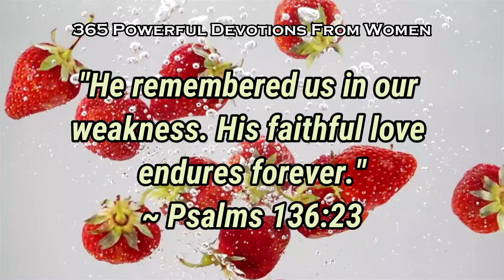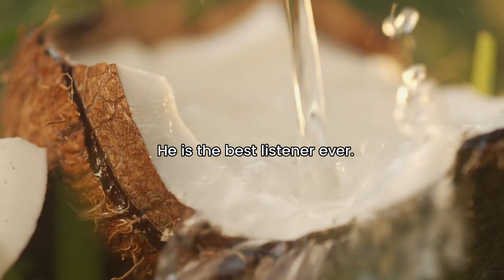Lunch with Jesus Powerful Daily Devotional | Motivational Speech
February 18 : Lunch with Jesus

Jesus is so very accessible to each of us. And Jesus enjoyed talking to people because they were and still are the love of his life. He interacted with all who came to him because His faithful love endures forever.

So why not make a day to have lunch with Jesus today? Take the time to talk to him. He wants to hear from you. He is the best listener ever. He keeps your secret. He knows how to solve your problems. He really really cares about you.

Join us everyday at 5:00 am PHT for a 5-minute daily devotional.